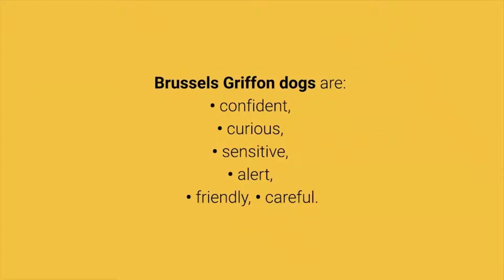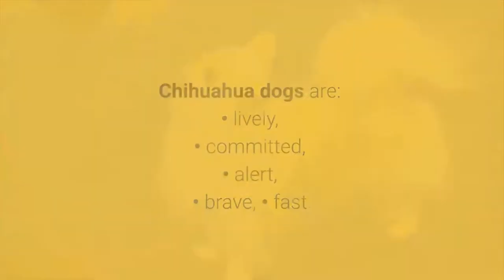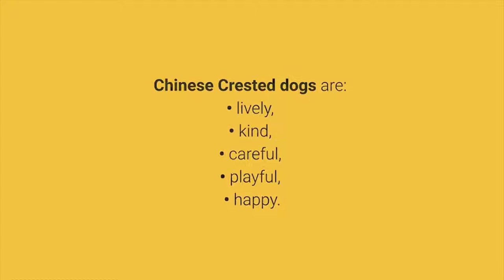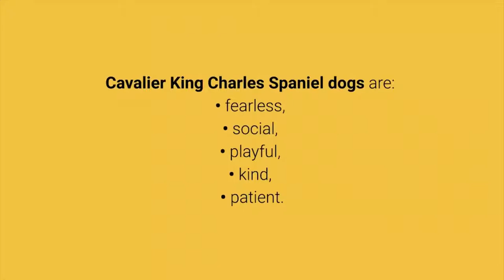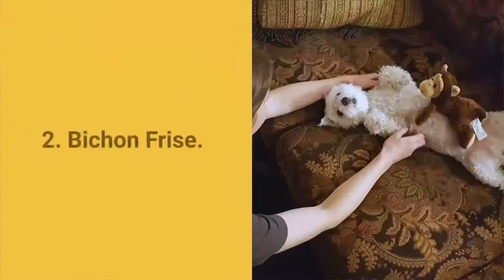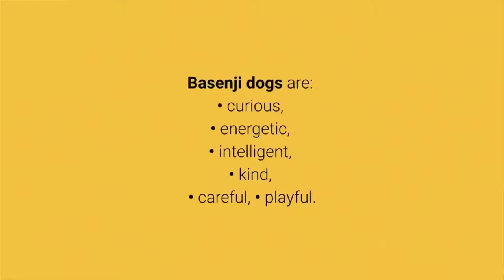Top 10 best puppies for apartments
This video is including the details of Top 10 best puppies for apartments

🐶best apartment dogs
🐶dog breeds
🐶dogs for apartment living